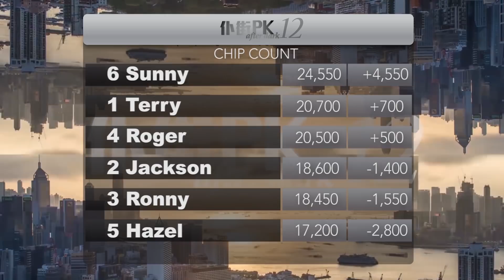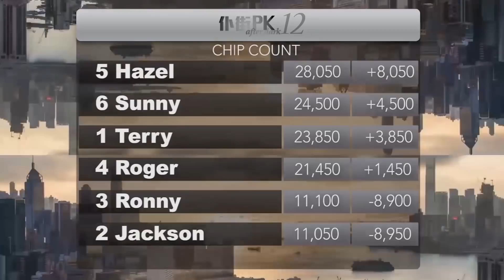Poker 852 EP 68 - Terry 又攞AA 喇！今次會唔會又嚇到鼻哥窿都冇肉呢？ - 20181218a